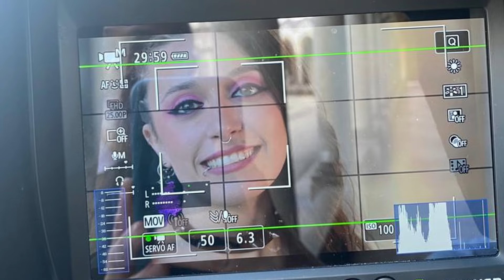SHOOTING - Gli attori: Melania Allasia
Presentazione degli attori e dei personaggi che interpretano nel mediometraggio SHOOTING.
Interpretare una parte è come giocare con la vita di un altro.

Il rischio è perderle entrambe

Presentation of the actors and the characters they play in the medium-length film SHOOTING.

Playing a part is like playing with someone else's life.

The risk is losing both.

Written and directed by ROBERTO LOIACONO
With MARIO CELLINI - LUCIO BARBATI - FEDERICA MARTOGLIOLUCA CASALE - MELANIA ALLASIA - EVELIN BROCAS